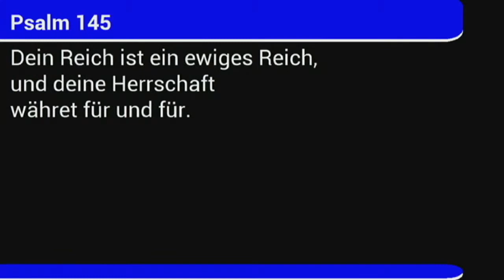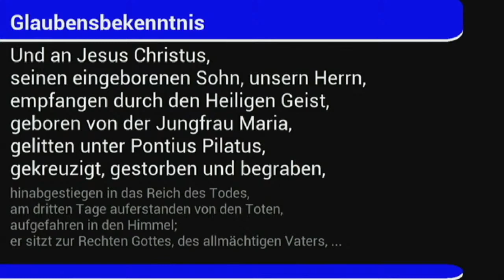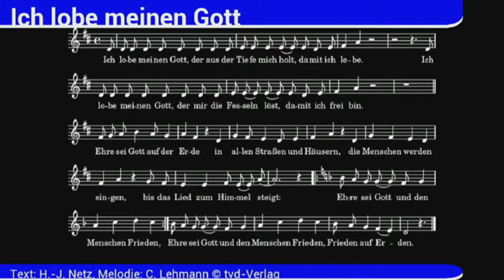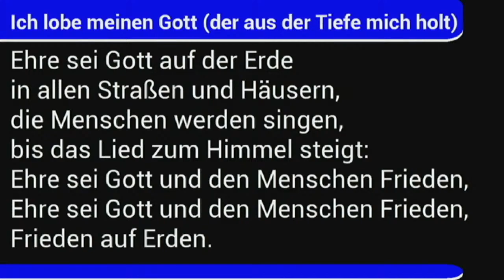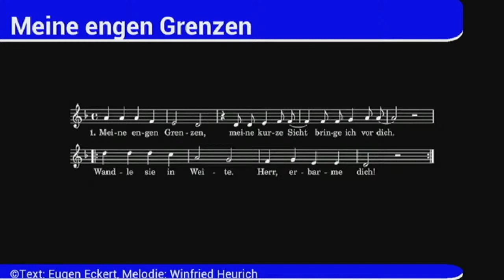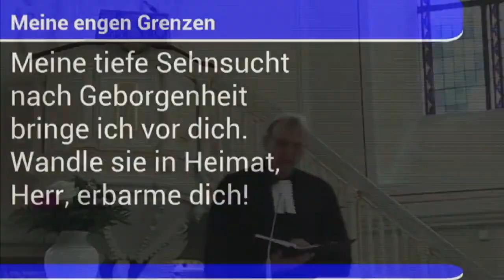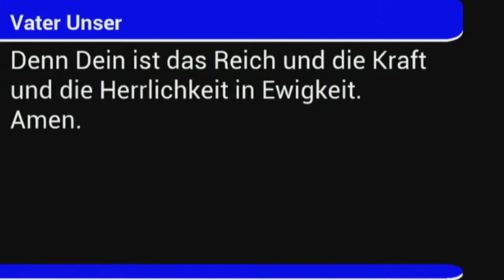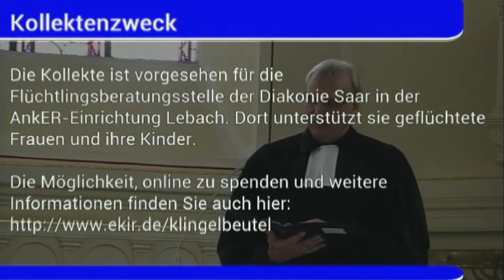Gottesdienst am 20.08.2023 (Wiederholung aus 2022)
Kurzgottesdienst am 11. Sonntag nach Trinitatis aus der Finkenbergkirche in Stolberg (Rheinland). Wegen einer dienstlichen Verpflichtung leider nicht live, sondern aus dem Archiv vom 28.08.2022.

Pfarrer: Jens Wegmann
Kantor: Gunther Antensteiner

Die Kollekte ist vorgesehen für Projekte der VEM (Vereinte Evangelische Mission) in Afrika und Asien.